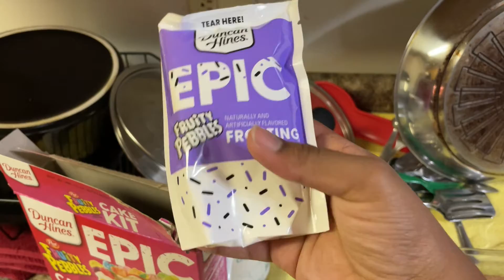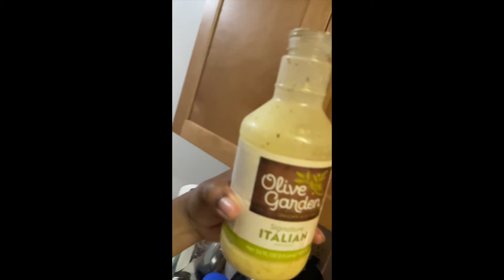70 DOLLARS AT ROSS...and some other goodies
I was off you guys and terrence promised to take me to the store. so to the store we went! i got a few things from ross and a few other things from total wine and spirits. and we went to get ramen but i don't have any footage of that because i was on official aries duty while we were at the restaurant. ah well. it was good though. i hope you guys are thriving!